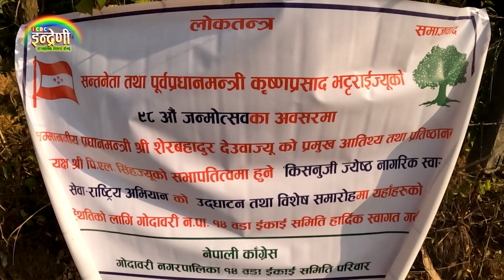स्व.कृष्ण प्रशाद भट्टराईको ९८ औं जन्मदिनमा प्रधानमन्त्री देखि दर्जनौं डाक्टर बाँडेगाँउमा । HD